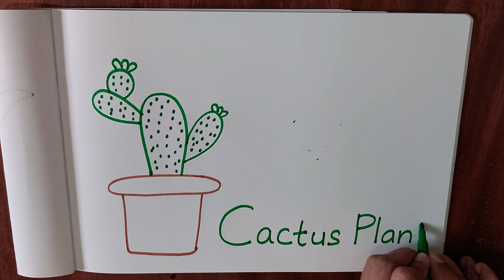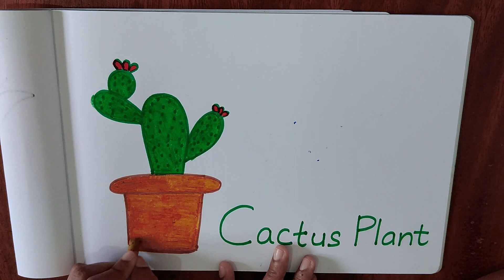How to draw a Cactus Plant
Easy way to draw a Cactus Plant